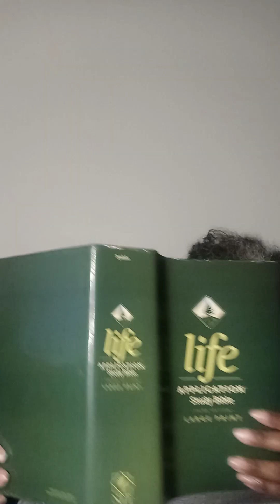Hey yaw'll. This is Genesis chapters 37 and 38. Enjoy and thank you.